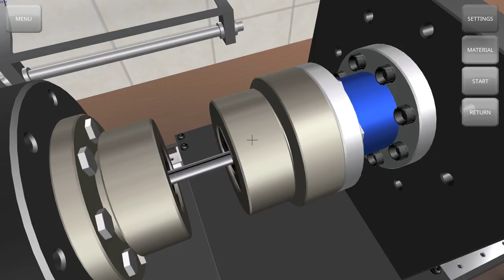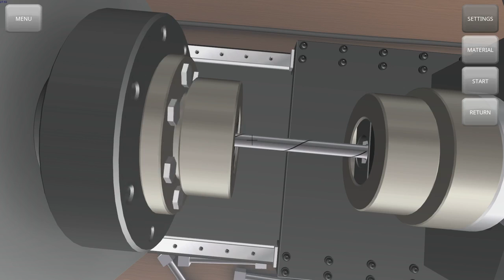Torsion test of metallic materials - Lab